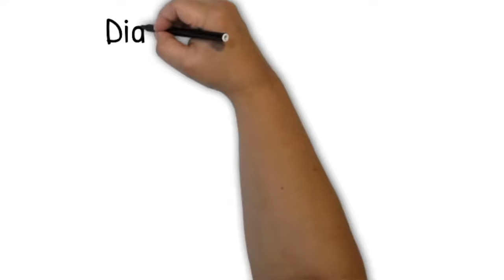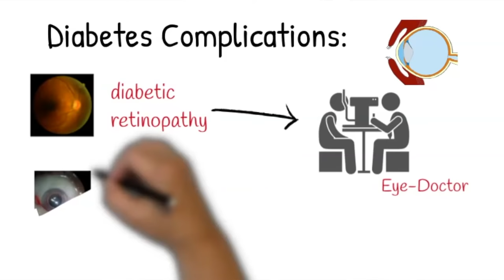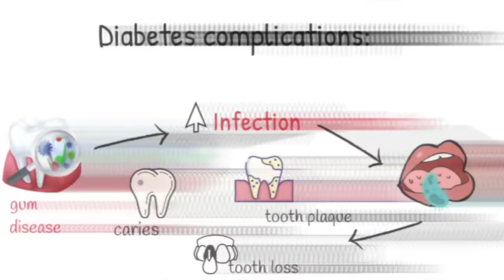Metformin contraindications: STOP this DRUG in these 6 scenarios!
♥This video examines Metformin contraindications and how to stop this drug in 6 scenarios.The 6 most common contraindications will be discussed in this video as well as diabetes complications.The 6 scenarios are: worsening kidney function with decreased GFR, abusing alcohol, progressive liver disease, congestive heart failure, lactic acidosis and decreased perfusion of tissues.

🙂TIMESTAMPS🙂
00:00 Intro
00:15 Most common diabetes complications
00:43 Diabetes complications (animation)
03:14 Metformin contraindications
03:35 Stop this drug in these 6 scenarios

( Research Tool for YouTube Creators)

Think Your Health provides general educational information on various topics on this YouTube video and channel as a public service, which should not be construed as medical, psychological  or health advice. These are my personal opinions only.

Metformin and Vitamin B12 deficiency. 4 tips to prevent B12 deficiency